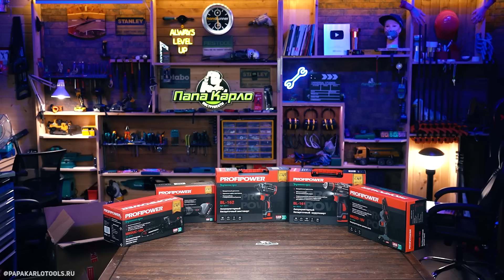Новинки PROFIPOWER | Шуруповерты и импакты